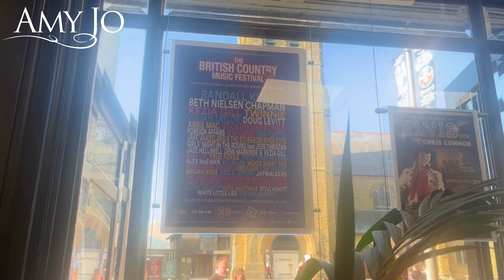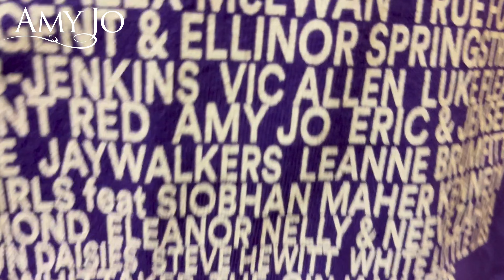I PLAYED THE BRITISH COUNTRY MUSIC FESTIVAL!!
WOW! What can I say?! It was a huge goal of mine to play the British Country Music Festival and I cannot believe I achieved it so soon! I am so honoured to be part of the British country scene as there is SO much talent in the UK.
To all my new followers, welcome. I hope you enjoy my music videos and acoustic performances.

Thanks again to TBCMF!